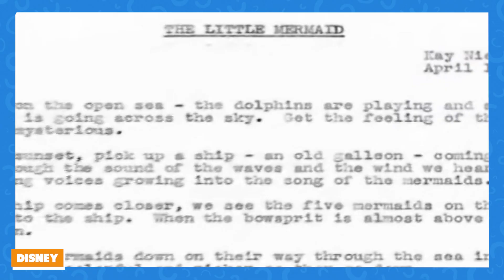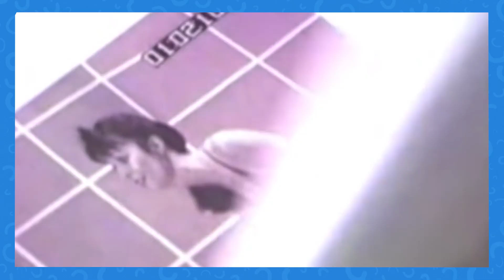The Little Mermaid (1989) Behind the Scenes Secrets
As the premiere of The Little Mermaid’s long-awaited live action adaptation fast approaches, it’s easy to look back on just how much we love the original The Little Mermaid. As much as we all love this Disney classic, there’s still plenty that went on behind the scenes to get this movie off the ground that we may not be so familiar with. Did you know that “Part of Your World” almost wasn’t a part of the movie, at all? What about the fact that one of Sebastian’s most famous lines was ad-libbed? As it turns out, there are way more interesting aspects to The Little Mermaid than meet the eye. You may not know how Ursula’s appearance came to be, who inspired her makeup and mannerisms, and how exactly her tentacles saved Disney some money. You also probably didn’t know that she used to have a very fishy family tree and wasn’t quite as evil as we’re used to seeing her. But, beyond what changed about the characters before we got to meet them on our screens, a lot of work went into making this classic movie. There was one sequence that took a huge team more than a year to animate and millions of bubbles that had to be hand-drawn. And, if all of that isn’t enough, the movie was rejected before Disney gave it the okay. Luckily, it made it through and changed animation forever. We’ve got all the stepping stones and interesting behind-the-scenes facts that got it there.

Chapters:

00:00 Intro
00:34 Nearly Not a Part of Your World
01:36 Iconic Ad-libbing
02:22 Ursula’s Appearance
02:44 Thrifty Tentacles
03:14 Divine Inspiration
03:36 Fishy Family Tree
03:58 Extra Evil
04:15 The Disney-fication of The Little Mermaid
04:34 No Small Feat
04:54 One Time-Consuming Storm
05:18 Hand-drawn Bubbles
05:35 End of an Animation Era
05:46 “If at First you Don’t Succeed”
06:08 Blonde Mermaids Have More Fun
06:29 Ariel’s Voice
06:54 Mermaid and the Beast?
07:16 Disney Renaissance
07:43 Outro

Edited by: *Ed Garcia*